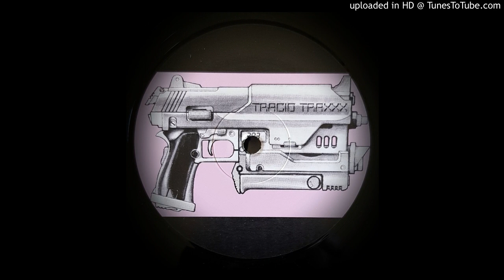KENJI OGURA - CYBER TECH (X-FORM REMIX)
2000 ACID TECHNO TTX 2018